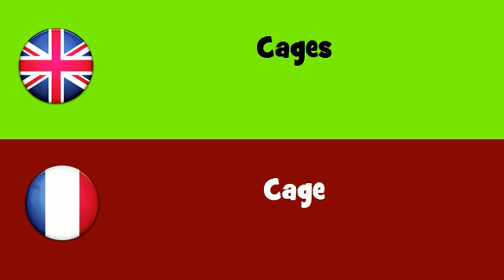FROM ENGLISH TO FRENCH = Cages